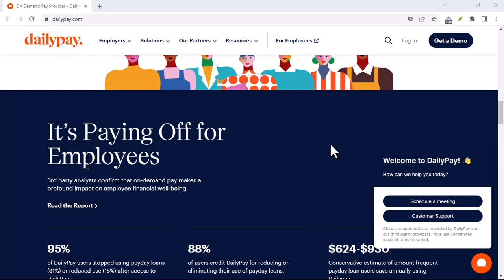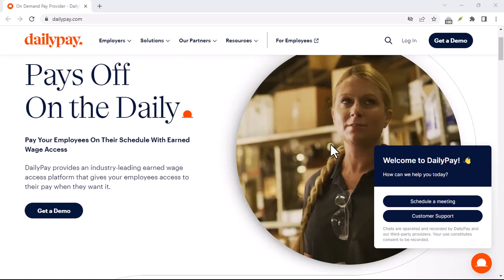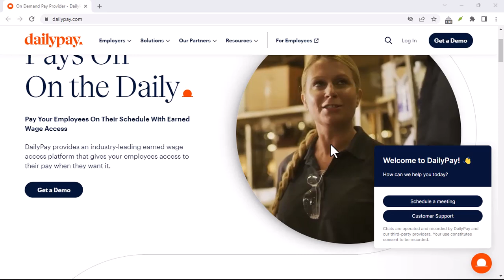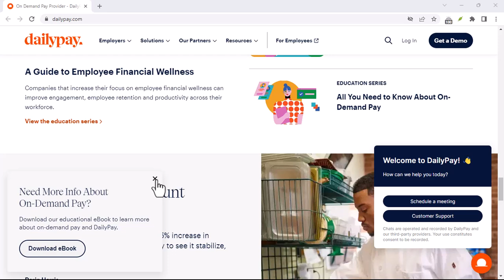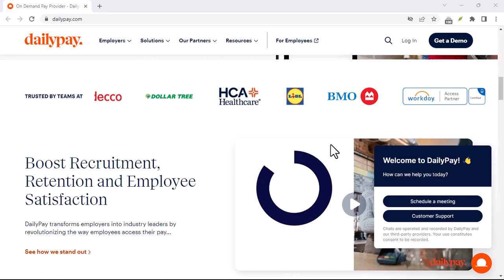Is Dailypay a trap?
In this video we dive into the deep about Is Dailypay a trap     ,